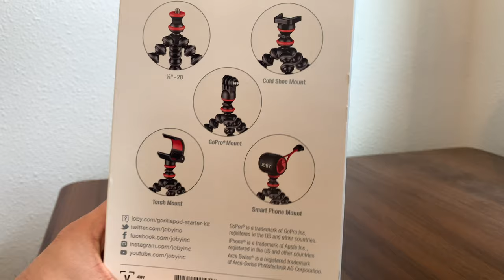Joby GorillaPod Starter Kit, Flexible Mini Tripod with Smartphone Clamp, GoPro and Torch Mount 325g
Here is the Joby Tripod

Try our Chrome Extension for Sorting Amazon Search Results by Review Count